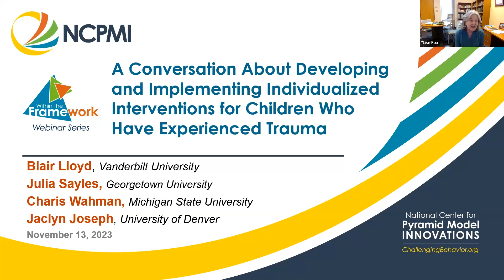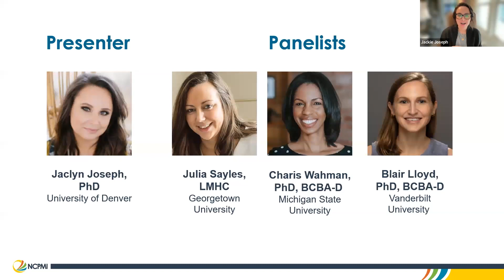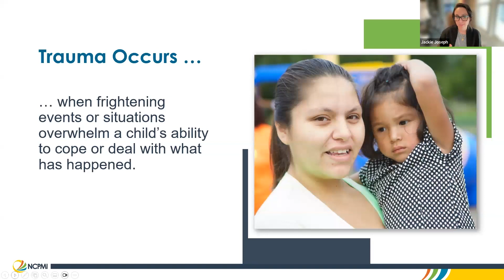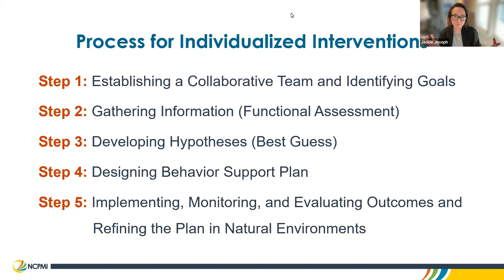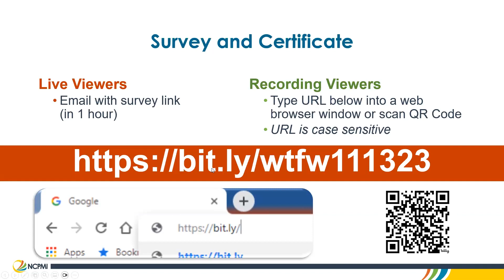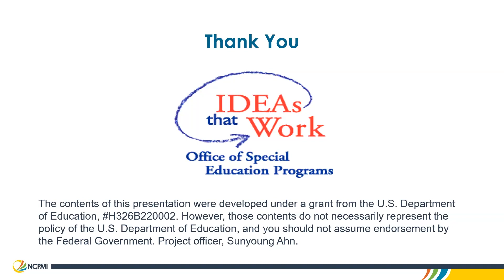Developing and Implementing Individualized Interventions for Children who have Experienced Trauma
Join us for another conversation dedicated to implementing the individualized intensive intervention process while honoring the unique experiences of children who have experienced trauma. We will build on the March 2023 webinar to discuss the approaches teams might use as they engage in functional behavior assessment, plan development, and plan implementation to support a child who has experienced trauma.